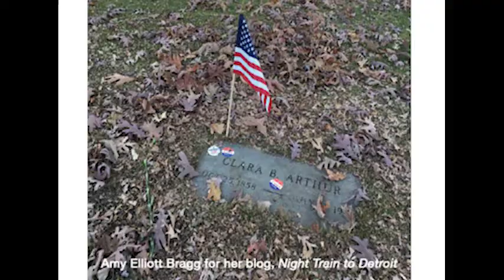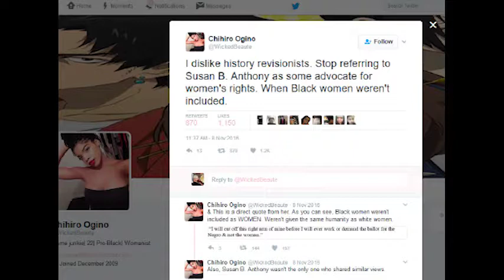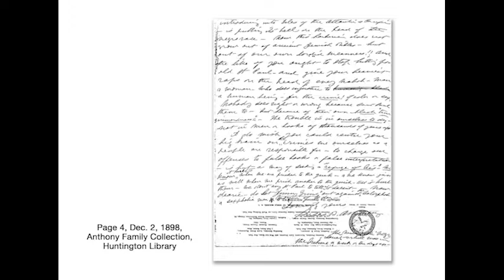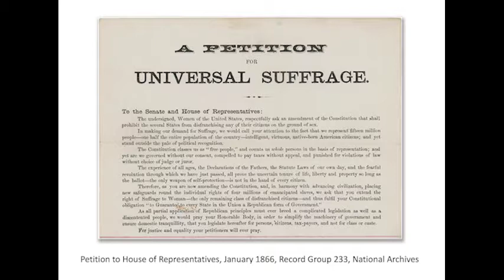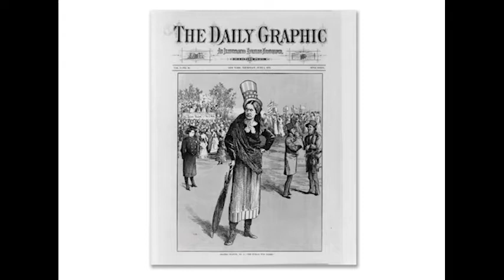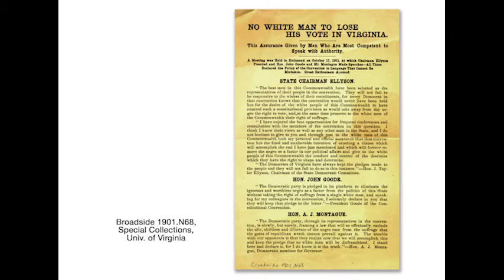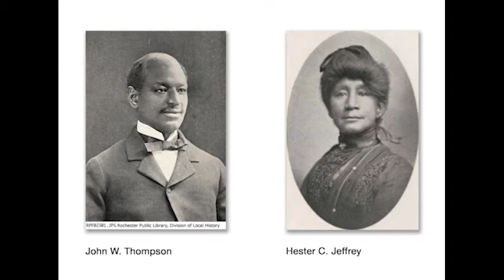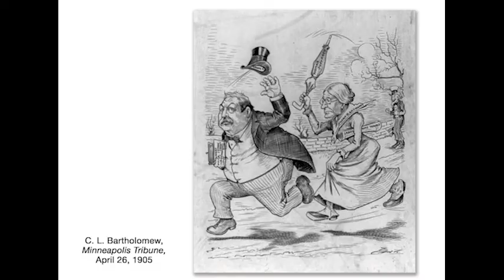Ann D. Gordon Speaking on Susan B. Anthony and Racism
Noted historian and scholar Ann D. Gordon addresses the question, “Was Susan B. Anthony a racist?” Video from the National Susan B. Anthony Museum & House Annual Birthday Luncheon, February 2017.